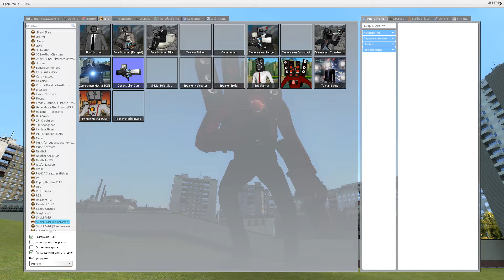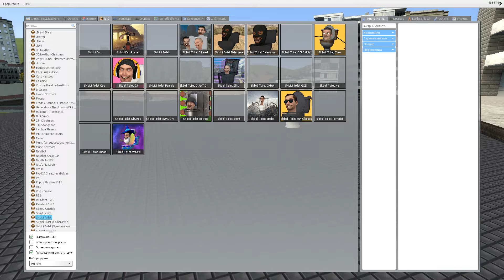SKIBIDI TOILET VS SPEEKER MAN Family Gmod in 360° | VR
360° video made by COTTIE

You can use a virtual reality headset to look around, or alternatively, use your phone or mouse.